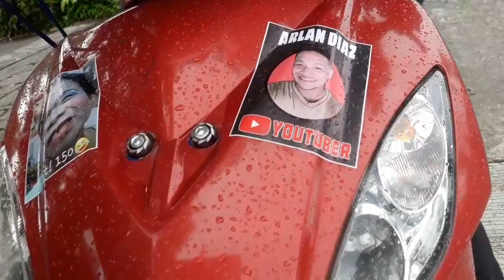Vlog #5 MALUPITANG TANONG, BAKIT NILALANGAW ANG TAE❓🤣😂🤣